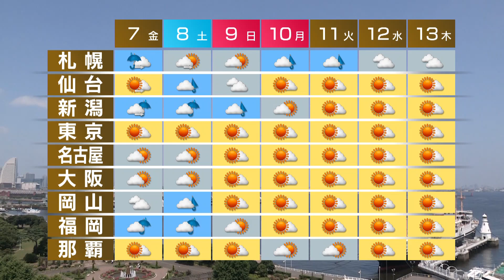８月６日の天気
西日本・東日本はこのあとも晴れるでしょう。
ただ、山沿いの一部では夕立ちがありそうです。
北海道は雨で、激しく降る所があるでしょう。
九州から東北にかけて、所々で35度以上の猛暑日となりそうです。
あすは、札幌で雨や風が強まり荒れた天気となるでしょう。
東京は晴天が続きますが、福岡など日本海側ではあすと土曜日は雨が降りそうです。
来週は、各地で一段と暑さが厳しくなるでしょう。